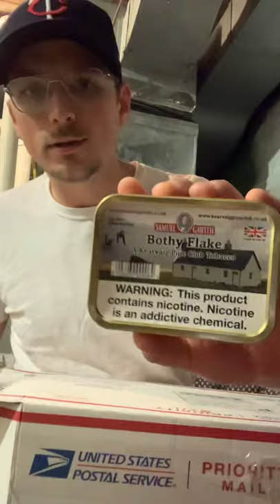YTPC - YABO from Buckeye Piper!! Thank you!!